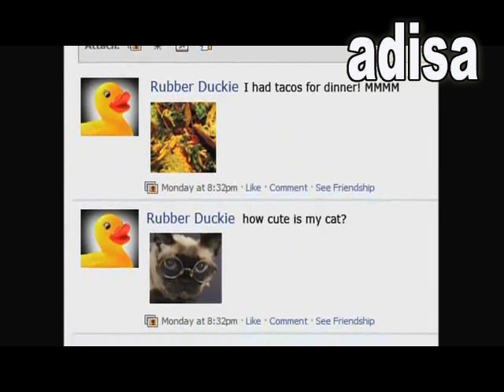National UnFriend Day is not just for Adults - Feat. Sesame Street's Ernie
Nov 17th National Unfriend Day.. You know if you have too many facebook friends. lets face it in life you can only really have know more than a dozen real friends at one time. On Nov 17 th show Facebook and all them people you really have know idea who the are to PISS OFF and ...unfriend them. ~ Support National Unfriend Day Nov 17th ~ LET'S GO 2010.